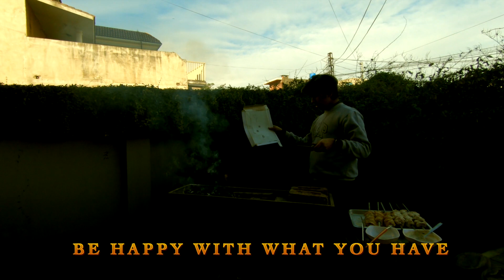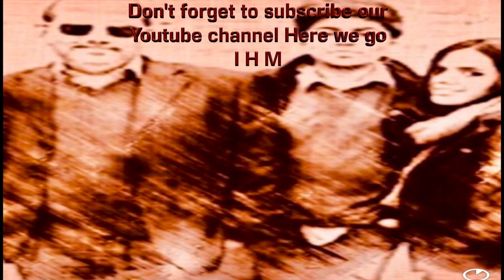BBQ AT HOME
This video is about BBQ AT HOME